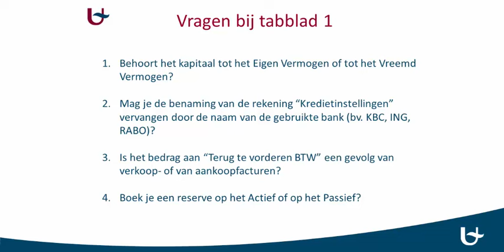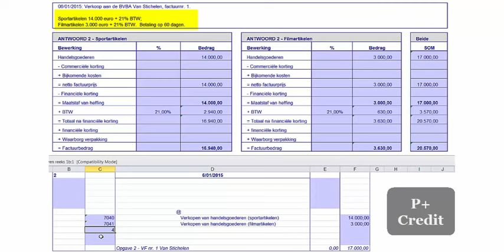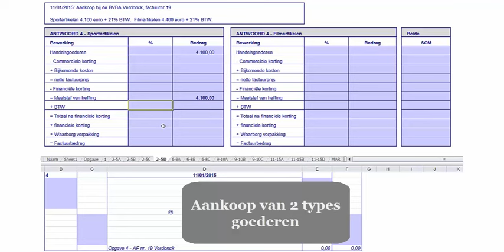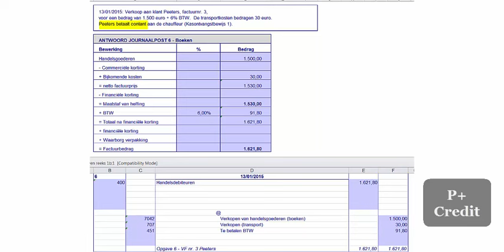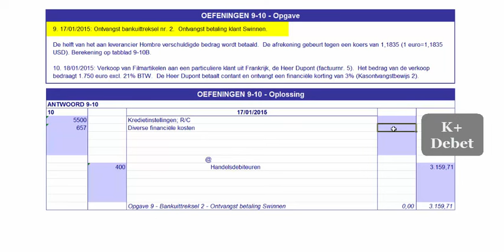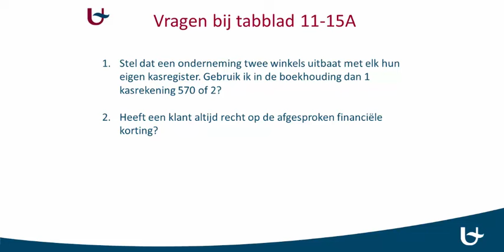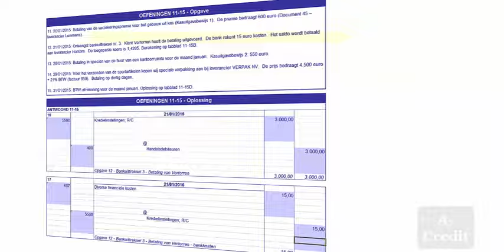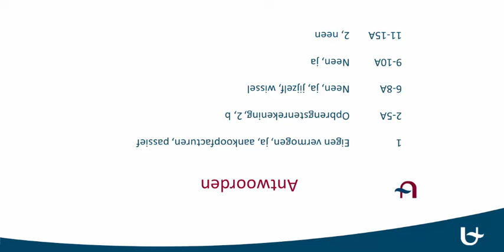Basis boekhouden - Uitgewerkte oefening 1B